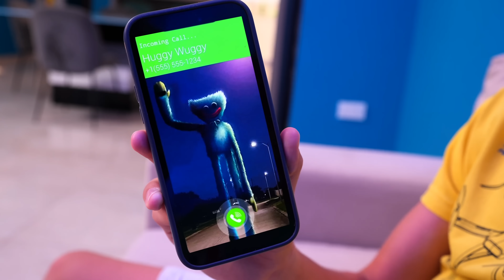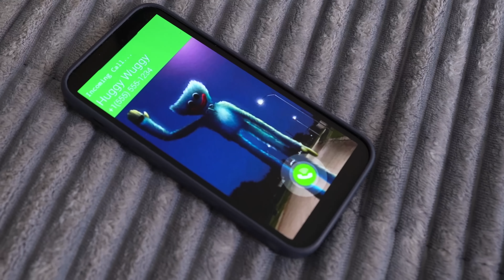ΠΗΡΑΜΕ ΤΗΛΕΦΩΝΟ ΤΟΝ HUGGY WUGGY!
⚡️ ΠΑΡΑΓΓΕΙΛΤΕ τα ΣΥΛΛΕΚΤΙΚΑ GL ARMY ΠΡΟΙΟΝΤΑ ⚡️ ΠΗΡΑΜΕ ΤΗΛΕΦΩΝΟ ΤΟΝ HUGGY WUGGY! Δείτε το βίντεο μέχρι το τέλος!